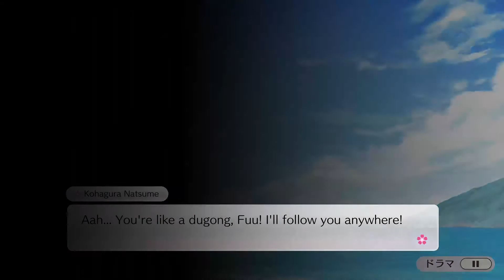[YuYuYui] Ishitsumugi Chapter 19: Understanding School Events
Subbed video of Yuuki Yuuna wa Yuusha de aru: Hanayui no Kirameki. Ishitsumugi no Shou Chapter 19

Translator: Maxumym

Notes: -